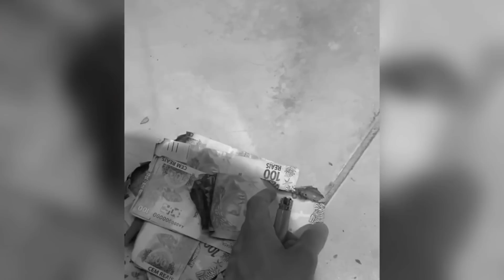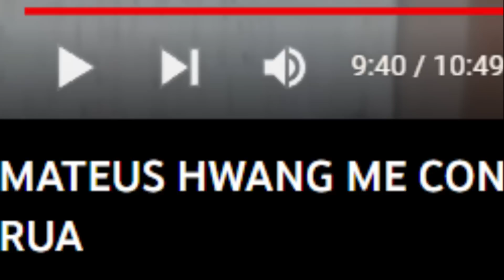Como o MATEUS HWANG conseguiu ser ENGANADO pelo BLUEZÃO? Um pior que o outro...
Uma crítica para o... Esgoto?

Jogo: Minecraft Dungeons

00:00 Oi!

00:05 Ativa o sininho aí na humildade!